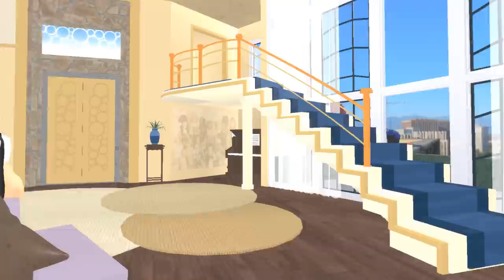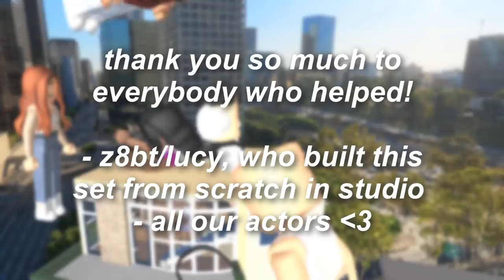Jessie in ROBLOX!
use star code glow when buying robux/premium ୧  ⋆｡˚

about:
this video has been in the making for a few months now, and the set was originally built by z8bt/lucy in around january

huge thank you to our actors:
- walf
- molly
- mina
- brooklyn
- ash
- aly
for helping with this video!

also hugely grateful for the og cast of jessie, including cameron boyce, may he rest in peace

extra channel info

ugc !!

remember to:
to be in videos & more

☆ tags ☆
roblox videos, faeglow, welcome to bloxburg, roblox bloxburg, bloxburg build, bloxburg roleplay, roblox tutorial, roblox skit